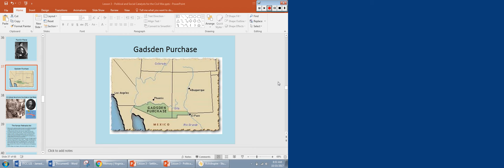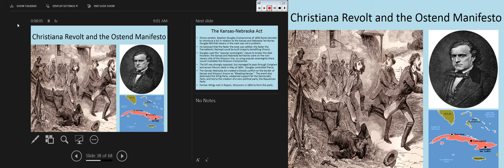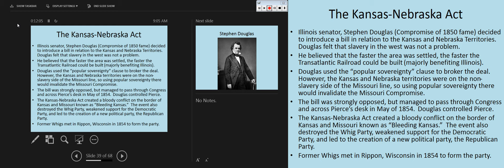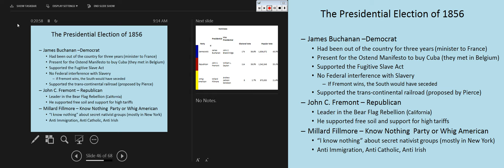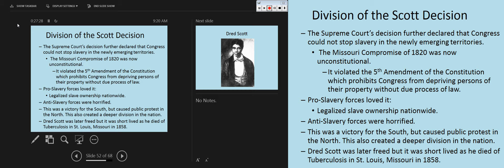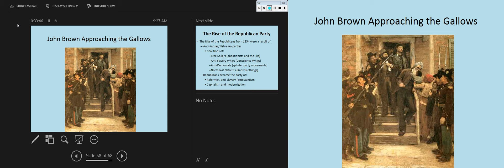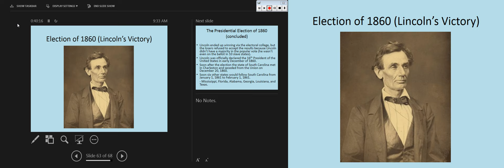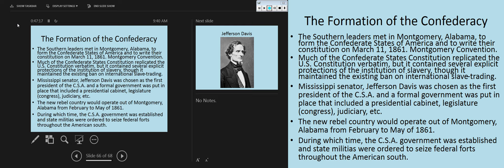HIS 269 - Lesson 3: Political and Social Causes of the Civil War - Part 4